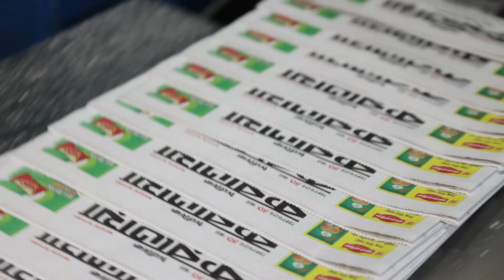রাস্তার কারণে বিয়ে হচ্ছেনা যে এলাকায় - দৈনিক করতোয়া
ভাঙা রাস্তার প্রতিটি ভাঙনেই রয়েছে এক একটি বেদনার গল্প, এই পথে চলাচল করা

Daily Karatoa